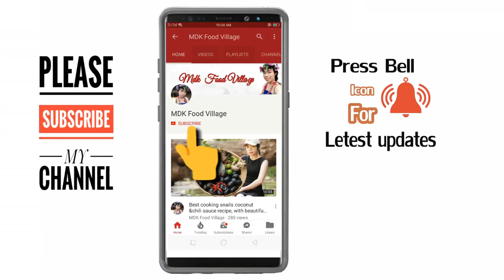Best cooking style of Fresh Shrimp in Coconut recipe | village food factory | ASMR No Talking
MUSKMELON JUICE / DADDY / Village food factory,
Daddy's First Short Film / First Frame / Memorable Moment / Village food factory / CC,
BIG Full FISH Gravy / Village food factory DADDY,
100 CHICKEN LEG PIECE FRY / VILLAGE FOOD FACTORY,
FULL DUCK Curry Prepared By DADDY / Village food factory,
Not Sale For Village Food Factory Don't Believe Fake News,
Cauliflower Chilly / Village food factory,
Veg Goat Leg / Mudavatangilangu Soup / Village food factory,
Country Chicken Gravy prepared by my DADDY ARUMUGAM / Village food factory,
100 KG Grape wine making my Daddy ARUMUGAM / Village food factory,
Grilled RABBIT !!! Prepared by my daddy Arumugam / Village food factory,
KING of IDLY ( 500 ) Prepared by my DADDY ARUMUGAM for Homeless Relations / Village food factory,
Special LOLLIPOP Prepared by My DADDY ARUMUGAM / Village food factory,
30 KG ONION PAKODA Prepared by DADDY ARUMUGAM / Village food factory,
FISH BIRIYANI Prepared by My daddy in my Village / Village food factory / ARUMUGAM,
KFC POPCORN / Prepared for KIDS and HOMELESS / Village food factory / HAPPY NEW YEAR 2018,
Thanks for 1 Million Supporters / 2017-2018 DADDY TRAVEL with Village food factory,
1000 CHICKEN HEARTS Prepared by My DADDY ARUMUGAM / Village food factory,
Orange juice prepared for under Middle class Relations / DADDY / ARUMUGAM/ Village food factory,
HALF BOIL GRAVY / Using 250 DUCK EGGS / DADDY Arumugam / Village food factory,
Parrot FISH Prepared by my daddy in my village / Village food factory,
Lot of Burger's prepared by my DADDY ARUMUGAM / Village foodfactory,
Daddy relax RAW MANGO with salt and chilly powder / Village food factory,
CHICKEN MASALA / Prepared by my daddy ARUMUGAM / Village food factory,
KING of EGG SANDWICH / Prepared by my DADDY ARUMUGAM / Village food factory,
PRAWN RAIN / ARUMUGAM,
Special FISH Prepared by My Daddy ARUMUGAM / Village food factory,
DEEWALI Celebration my Daddy ARUMUGAM + OIL BATH / Village food factory,
Grilled Goat Prepared by my daddy / Village food factory,
KING of BIG OMELETTE / Village food factory,
Traditional style fire fish prepared by my daddy / Village food factory,
100 Noodles / King of M noodles Prepared by my Daddy ARUMUGAM,
Pallipalayam Chicken Prepared by my Daddy Arumugam In my village / Village food factory,
100 CHICKEN PIZZA for HOMELESS / ARUMUGAM,
500 Quail eggs Prepared by my Daddy ARUMUGAM / Village food factory,
CHICKEN 65 / Using 10 KG Boneless CHICKEN,
JACK FRUIT HALWA Prepared by Daddy ARUMUGAM / Village food factory,
BIG FISH Head Prepared by My DADDY ARUMUGAM / Village food factory,
KFC Chicken / 100 Legs / 100 Wings / Prepared by my DADDY / Village food factory,
KING ROOSTER Prepared by my DADDY / Village Food Factory / Inside SUBTITLE,
1000 CHICKEN GIZZARDS Prepared for my Daddy / Food Served for Homeless Relations,
Fish Gravy Prepared by My Daddy ARUMUGAM / Village food factory / Meen Kulambu.
CHICKEN BALL / Cola Urundai / Chicken Meat Ball / Daddy ARUMUGAM,
KING of POMEGRANATE JUICE / Daddy ARUMUGAM,
100 SANKARA FISH Prepared by my Daddy ARUMUGAM,
KING of JACK FRUIT Tasting My DADDY / Village food factory,
BIG KOLA FISH Prepared by my Daddy / Village food factory,
Copy of CRAB Rain! / Using 500 CRABS / Prepared by my Daddy,
CHICKEN BIRIYANI / Used BASMATI RICE / ARUMUGAM,
KING FISH BONE Prepared by ARUMUGAM,
MANGO FRESH JUICE / by ARUMUGAM,
FULL BIRIYANI / By ARUMUGAM,
Pizza Making / Home made Pizza / Prepared by my Daddy ARUMUGAM,
Home made INSTANT COCONUT OIL / Using 100 Coconuts,
Guineafowl Curry Prepared by my DADDY ARUMUGAM / VILLAGE FOOD FACTORY,
GRAPE JUICE Prepared by my Daddy ARUMUGAM / Village food factory,
GOAT LEG SOUP / Prepared by my DADDY Arumugam / Village food factory,
2500 EGGS and 10 KG Chicken cooking in single pot!,
Pepper chicken prepared by my Daddy in River view / Village food factory,
10 KG / Tandoori chicken prepared by my Daddy in my village / Village food factory,
100 KG Watermelon juice prepared by my DADDY for Homeless Peoples / Village food factory,
RABBIT Roast Prepared by my Daddy in my village / Village food factory,
MDK Food Village,
BIG TURKEY Biriyani Prepared by My daddy in my village / village food factory,